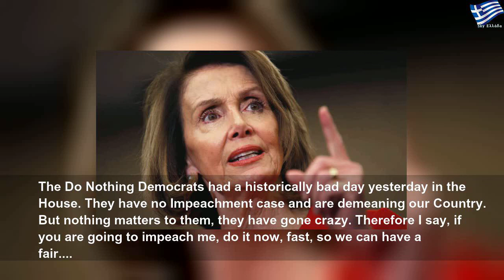Την παραπομπή του Τραμπ ανακοίνωσε η Πελόζι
Πέμπτη, 5 Δεκεμβρίου 2019
Την παραπομπή του Τραμπ ανακοίνωσε η Πελόζι | Large Life